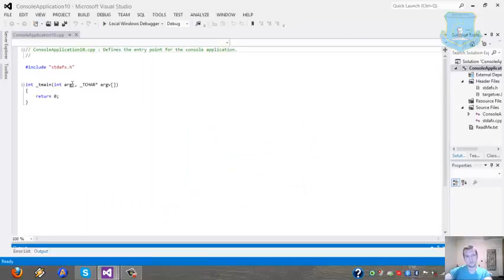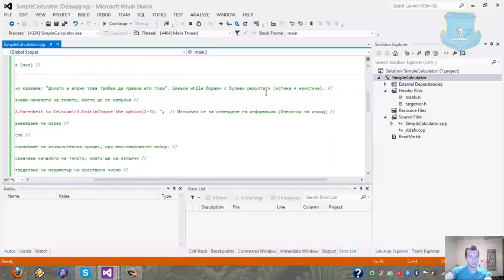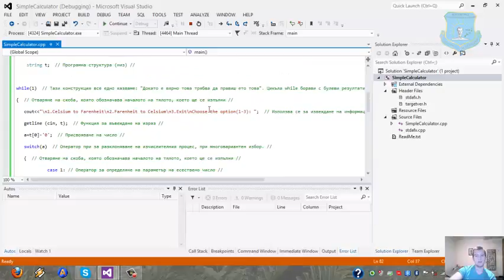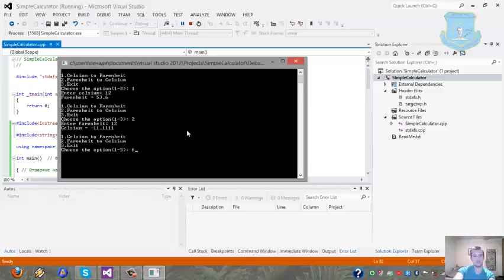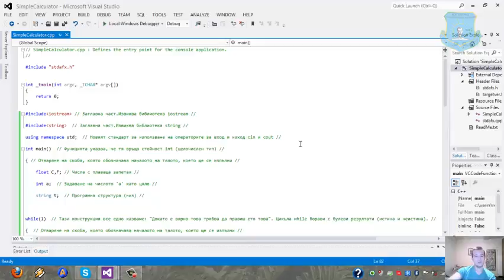GenadyAsparuhov_Slavchev_XIB_Programirane_1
ARTY_Project
"ИТ уроци"
Проектно-базирано, практически и проблемно ориентирано обучение.
Интердисциплинарен подход.